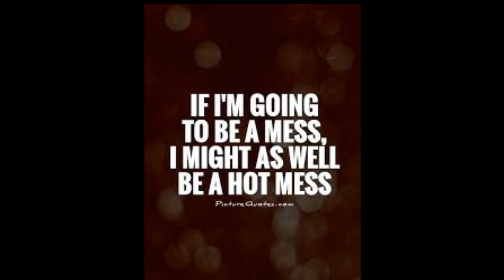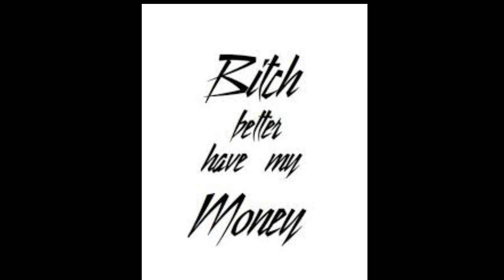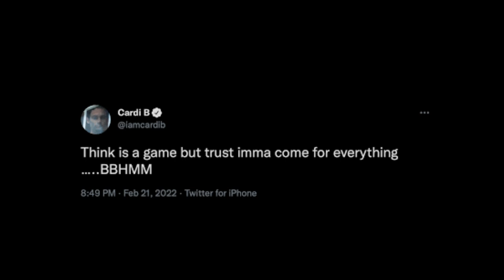Cardi B The Music Artist States AllegedlyTowards Tasha K Youtube Blogger She's Coming For EVERYTHING